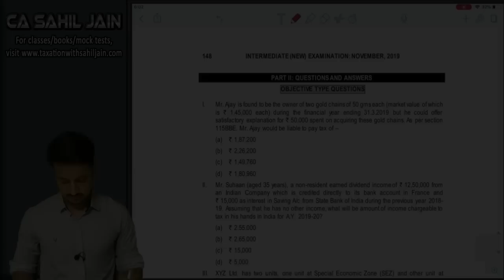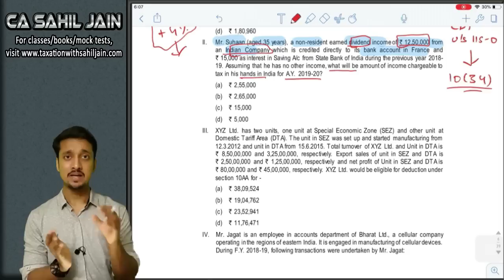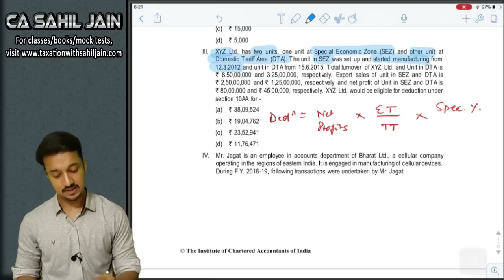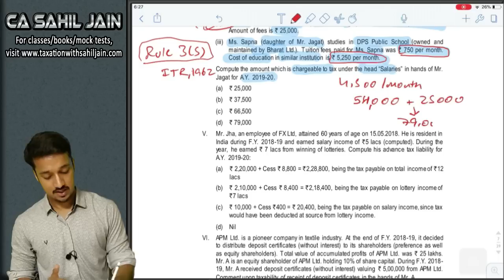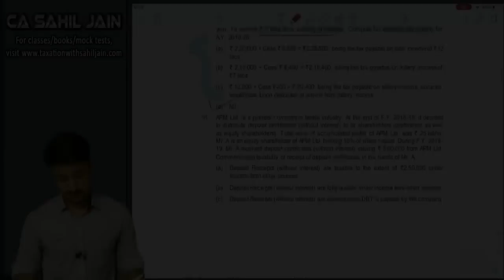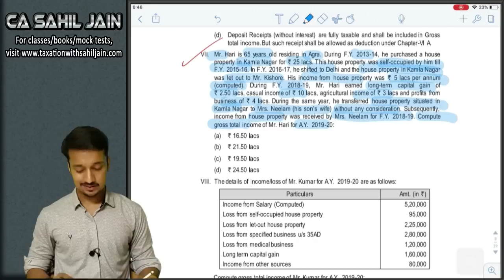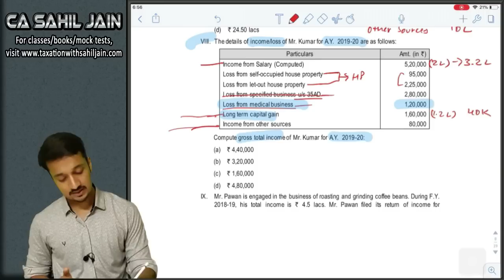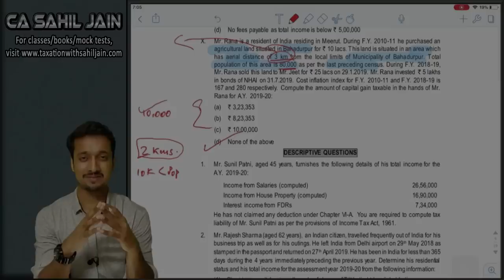CA Inter RTP MCQs | Nov 2019 | CA Sahil Jain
This video is to help students solve the MCQs issued by ICAI for CA Intermediate Students in their RTP.

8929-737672